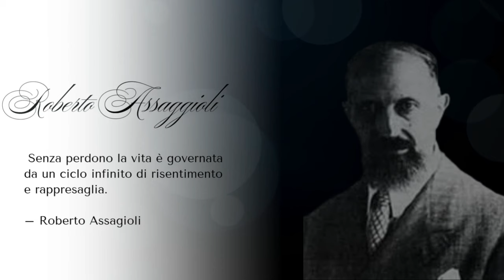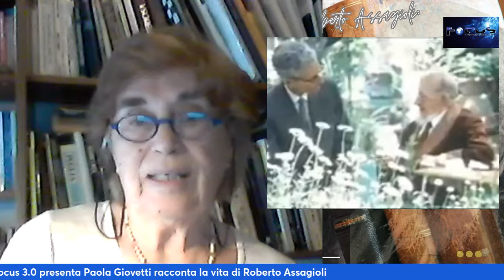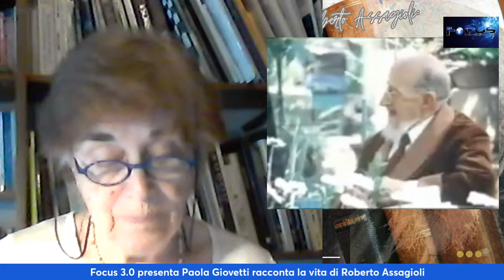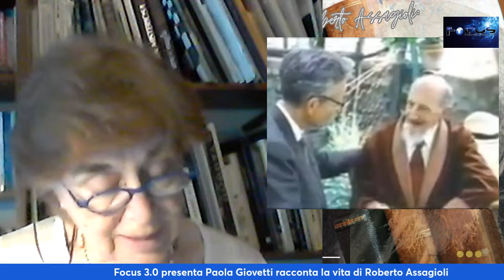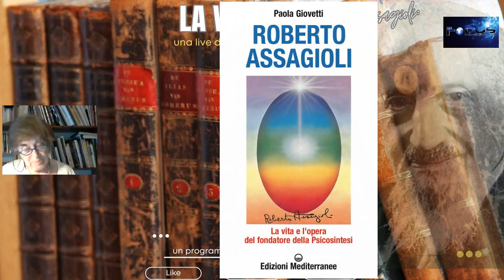Focus 3 0 presenta incontri con l ‘autore una live di PAOLA GIOVETTI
📺 LIVE QUESTA SERA 28 MAGGIO 2024 ORE 21:00! 📺
Non perdere l'appuntamento di questa sera su Focus 3.0! Avremo come ospite speciale Paola Giovetti, che ci parlerà della vita di Roberto Assagioli, il fondatore della Psicosintesi.
🌌 Dettagli della Live:
Data: 28 maggio 2024
Ora: 21:00
Ospite: Paola Giovetti
Tema: "La vita di Roberto Assagioli"
Canale YouTube: Focus 3.0
Unisciti a noi per una serata affascinante in cui esploreremo la vita e il lavoro di Roberto Assagioli, un pioniere nel campo della psicologia transpersonale. Paola Giovetti condividerà approfondimenti e aneddoti sulla sua straordinaria carriera e sull'impatto duraturo delle sue idee.
🔗 Link alla Live: [Inserisci il link del canale YouTube qui]
Non mancare! Sarà un'occasione unica per conoscere meglio una figura fondamentale della psicologia moderna e per riflettere su temi profondi e stimolanti.
Paola Giovetti, una scrittrice e giornalista italiana, nata a Firenze nel 19381. Ha pubblicato saggi su temi religiosi, sull’insegnamento, sul mondo del paranormale, della parapsicologia e sulla spiritualità in generale, oltre a vari romanzi
Roberto Assagioli (27 febbraio 1888 – 23 agosto 1974) era uno psichiatra e pioniere italiano nei campi della psicologia umanistica e transpersonale. È noto per aver fondato il movimento psicologico della psicosintesi, che viene ancora sviluppato oggi da terapisti e psicologi che praticano i metodi e le tecniche da lui sviluppati1.

Nato a Venezia da una famiglia di origine ebraica, Assagioli fu adottato dal secondo marito di sua madre, Emanuele Assagioli, dopo la morte del padre biologico. Si laureò in medicina a Firenze nel 1910 e fu tra i primi a introdurre la psicoanalisi in Italia, collaborando anche con Freud e Jung. Tuttavia, si distaccò dal pensiero freudiano, sviluppando la psicosintesi come un approccio più olistico alla psiche umana2.

Durante la Seconda Guerra Mondiale, fu arrestato per le sue attività pacifiste e trascorse del tempo in prigione. Dopo la guerra, continuò a lavorare sulla psicosintesi e fondò vari istituti dedicati a questo approccio in Europa e Nord America. Assagioli morì nel 1974, ma il suo lavoro continua ad influenzare la psicologia moderna